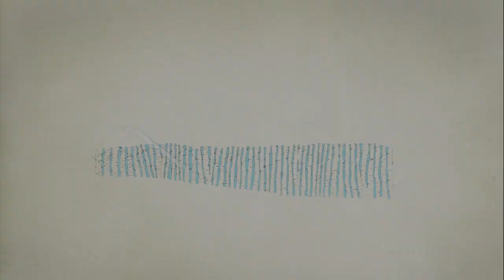Commanderie film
Kijkje bij De Commanderie in de Voerstreek